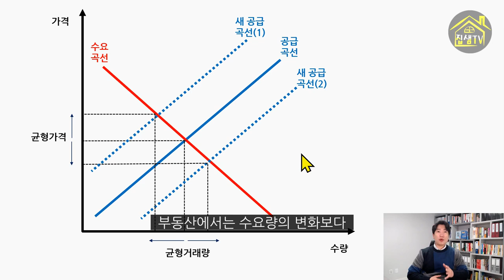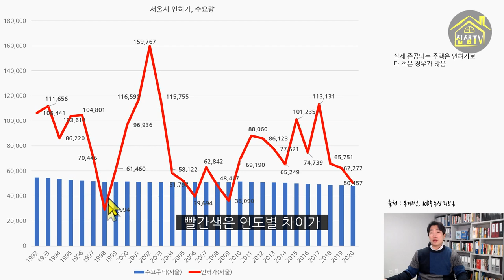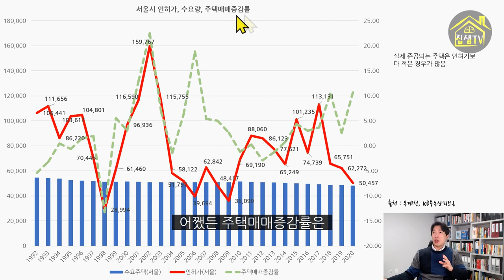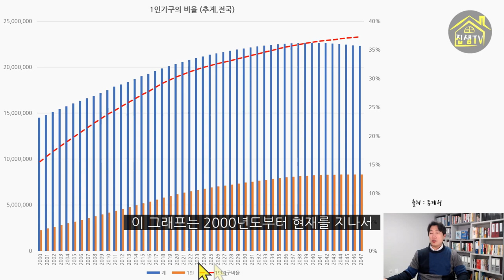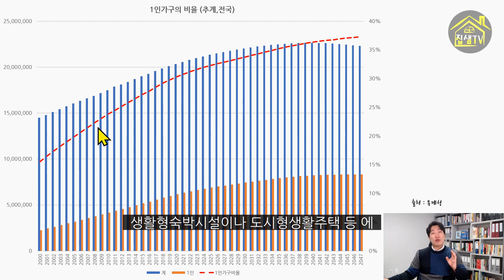부동산투자 실패의 이유 데이터로 보는 부동산공급의 중요성 집샘tv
부동산 관련 책을 수십권 읽고, 유료강의를 듣고, 발품을 팔아봐도 부동산투자에 실패한다면 첫 단추부터 잘못 끼워져 있는 것입니다.
검증된 데이터로 부동산 공급의 중요성을 알려드립니다.
데이터를 통해 여러 지역 분석을 해드릴 건데, 해당 영상을 이해하시고 난 후 보시는 것을 권합니다.

레지던스,도시형생활주택,오피스텔,생활형숙박시설 등에 투자할 필요가 없는 이유